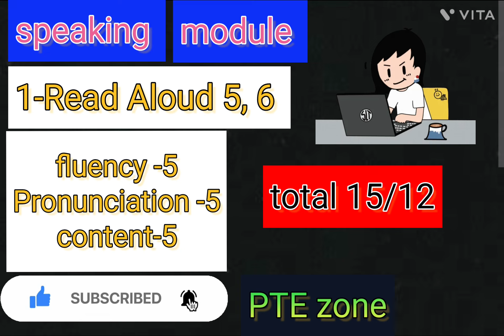Read aloud ko kaise karna hai dekhiye sab kuch ye video me